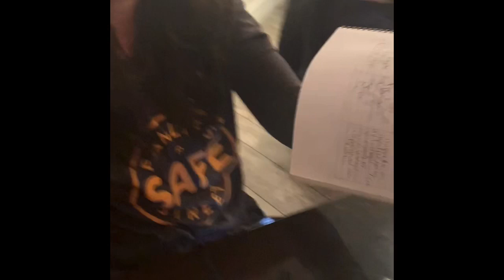Families for safe streets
2/11/20 Bill 978a pasted thank you families for safe streets.